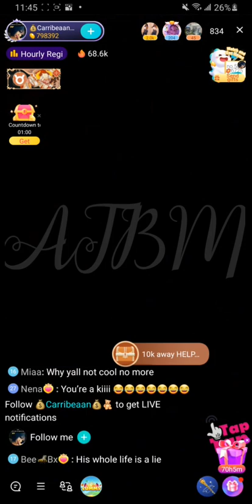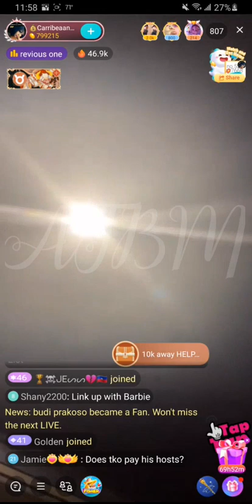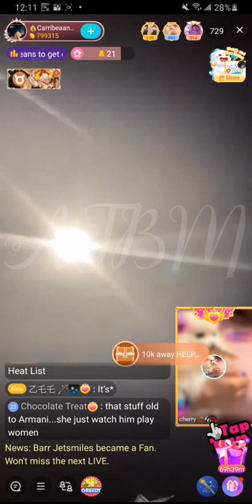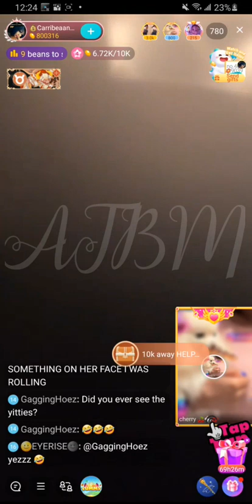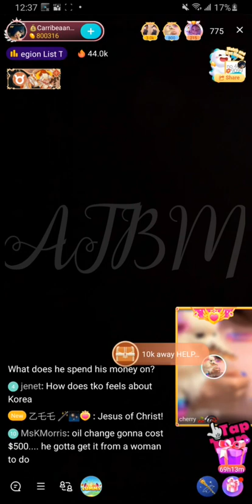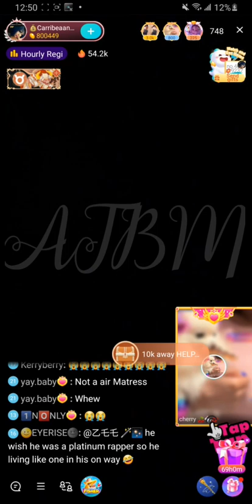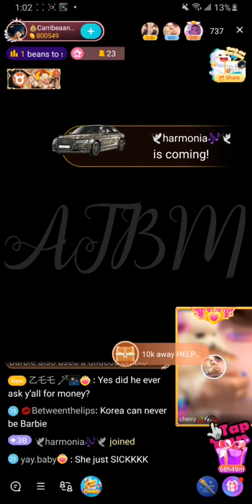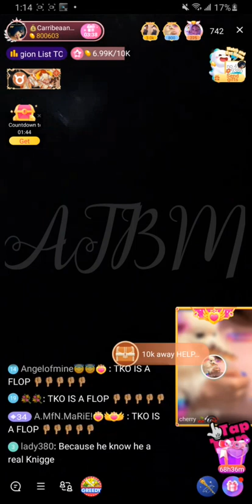Carribeaan spills more tea on TKO Capone! ALL OF THE LIES EXPOSED